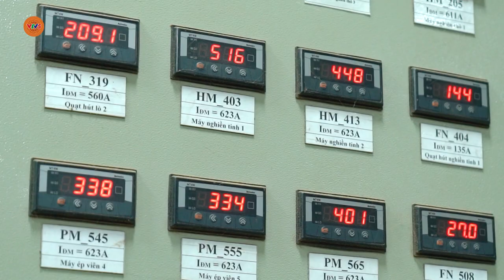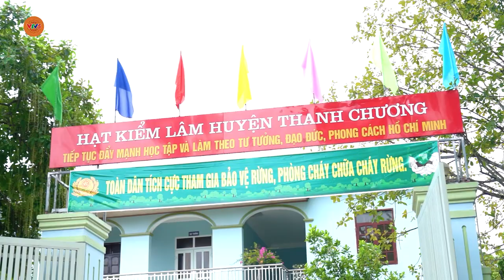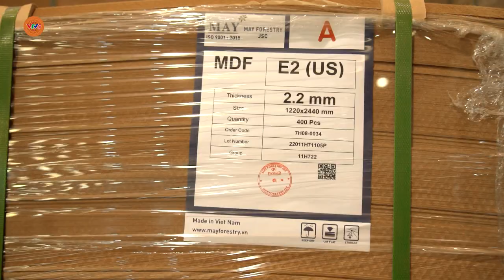Nâng cao lợi thế cạnh tranh ngành gỗ | DÂN TỘC PHÁT TRIỂN | VTV5